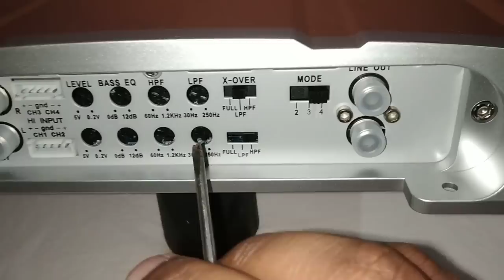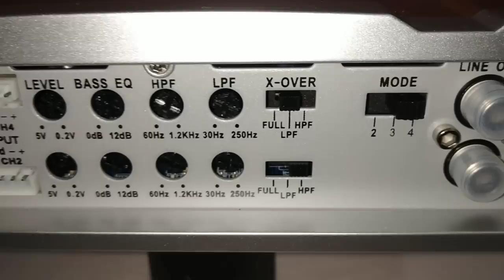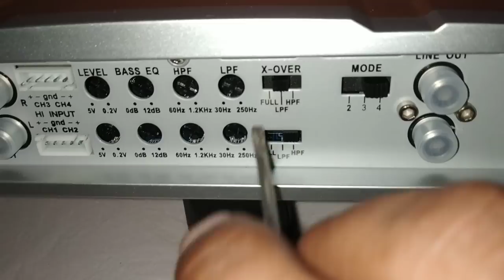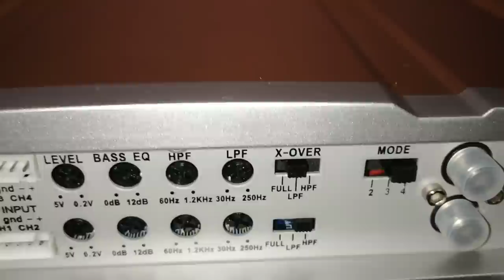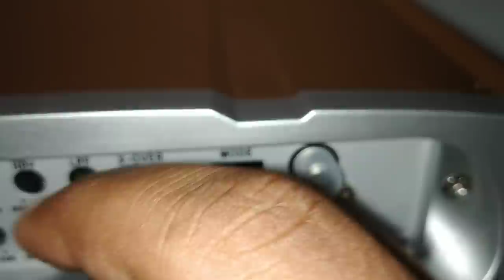Car Amplifier LPF filter का कया काम है ? और इसे कैसे सेट करे जानिए इस वीडियो में ।